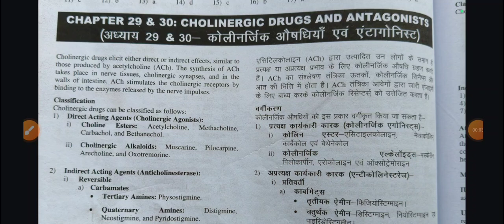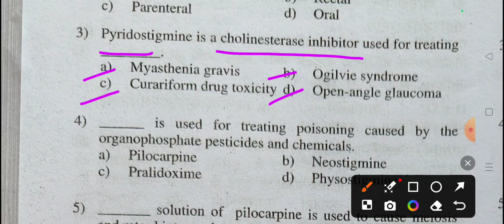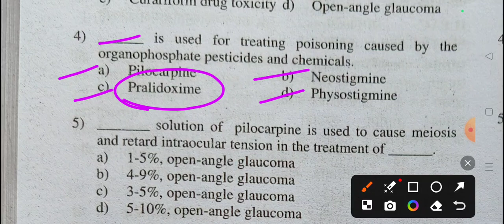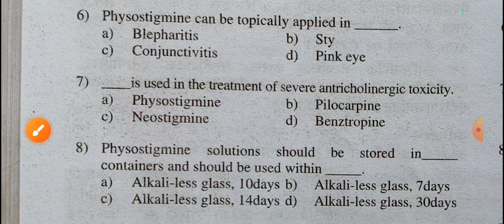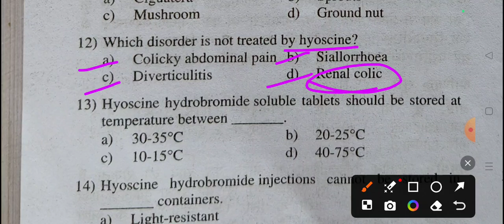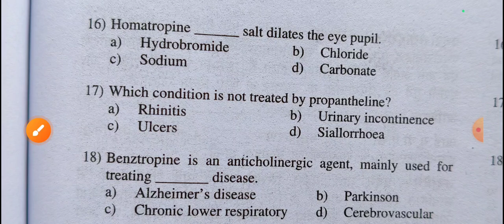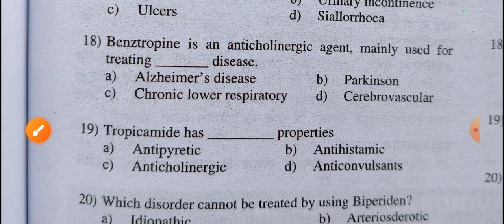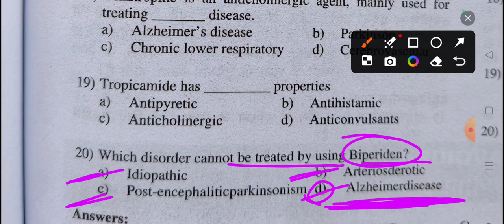(94) Exit Exam Most Important MCQs Of Pharmaceutical chemistry ⚗️⚗️⚗️🧪🧪🧪⚗️ 22nd August 2024.